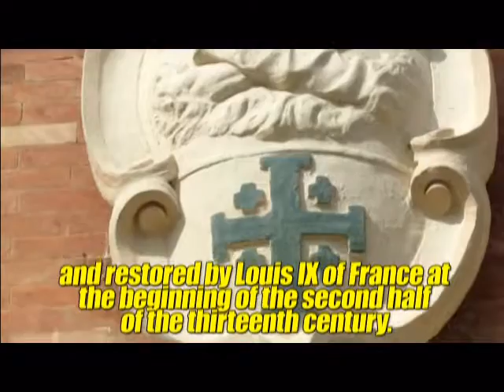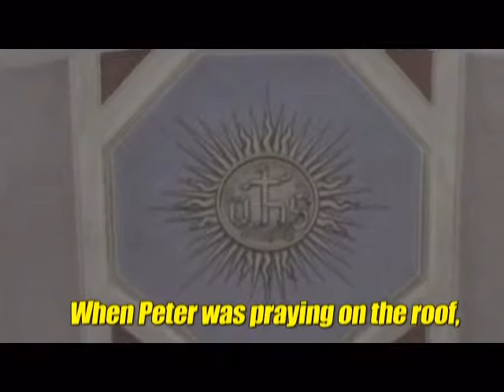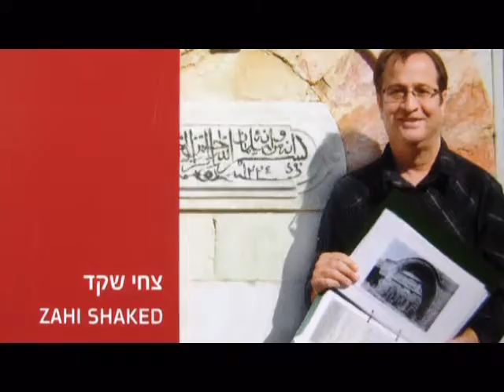The Church of St. Peter, Jaffa, marks the traditional site of Peter's vision of the great sheet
Peter came to Joppa from Lydda to raise Tabitha (Dorcas) from the dead (Acts 9:36-
42). While in Joppa, the apostle stayed at the house of Simon the Tanner. When Peter was praying on the roof, he had a vision of a large sheet filled with animals being lowered from heaven (Acts 9:43-10:23), signaling to him to go with the messengers from Cornelius. The Church of St. Peter marks the traditional site of Peter's vision of the great sheet.